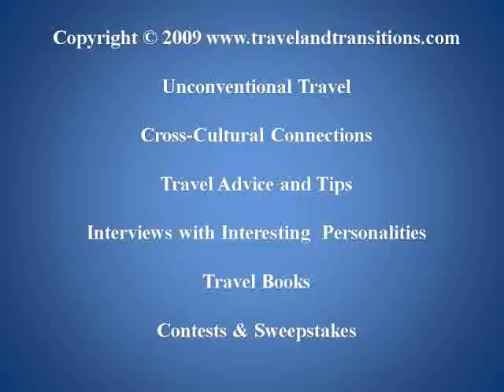Toronto Travel: Cabbage Town Festival 2009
Trying to catch the last few rays of summer, I hopped on my bike on September 12, 2009 to see whats going on in the city. My research had revealed that the Cabbagetown Festival was on, so on a gorgeous day with brilliant blue skies I cycled down the Don Valley bike path and pushed my bike up the steep bridge onto the Riverdale Footbridge.

Moments later I had arrived at Riverdale Farm which was buzzing with people. In addition to the regular visitors to this urban farm there were thousands of other visitors who were here to enjoy the Cabbagetown Festival. Children were participating in various games such as a sunflower seed spitting contest while some time later a country music band was making the young ones dance.

Officially called the Cabbagetown Arts & Craft Sale and Riverdale Farm Fair, this festival has been going for more than 20 years. In Riverdale Park I strolled past dozens of vending booths that were selling all sorts of art and crafts, from paintings to pottery to fine hand-made jewelry and fabric art to hand-made soaps and many other creative products.

The entire Cabbagetown neighbourhood had essentially become a big street sale because local residents were also holding garage sales on their front lawns. Vendor booths and live music were set up on Parliament, the major north-south thoroughfare which had been turned into a pedestrian zone. The entire neighbourhood was abuzz was visitors from near and far.

During the mid-afternoon I happened to come across a group of people that were intently listening to a local volunteer who was taking them on a free walking tour through the neighbourhood. I joined the group and learned many interesting things about one of Torontos most historic neighbourhoods.

Cabbagetowns original name was Don Vale, given that it was located adjacent to the Don River Valley. It was settled in the late 1840s, mainly by poor Irish immigrants that had come to Canada to escape the Great Irish Potato Famine of 1845 to 1852. Many of these settlers grew cabbages and other vegetables in their front yards and over time their neighbourhood acquired the pejorative nickname Cabbagetown.

Although Cabbagetown was originally a poor working class district and underwent a significant decline into the 1970s, today Cabbagetown is one of the most desirable neighbourhoods in Toronto. Gentrification saw many of the beautiful historic homes restored, and the attractive houses, large mature trees and well-tended flower-filled front yards combined with the proximity to downtown Toronto have made Cabbagetown one of the most coveted real estate districts in the city. Indeed, Cabbagetown is the largest continuous Victorian neighbourhood in all of North America.

Our guide also educated us about local building styles and important local personalities, for example the Lamb family whose estate is designated by a historical plaque. This family ran a large industrial business producing stove blackening, a greasy product made from animal fat to be used on Victorian era cooking stoves. This nasty smoke-belching behemoth was sitting right where beautiful Wellesley Park is sitting today.

We also learned that a streetcar was running along Winchester Street which was connected via bridge to the neighbourhoods over the Don Valley. The streetcar also took people to Torontos original zoo which closed in 1977. Today the streetcar tracks are long gone, but one of Cabbagetowns major historical landmarks is still located next to Winchester Avenue: the Toronto Necropolis, Torontos second oldest cemetery. Opened in 1850, it holds famous personalities such as William Lyon Mackenzie (Torontos first mayor), George Brown (founder of the Globe and Mail) and Joseph Bloor, a 19th century Toronto developer who founded the Village of Yorkville and after whom one of Torontos main thoroughfares, Bloor Street, is named.

After my tour I headed back to Riverdale Park to get some food from one of the vendors. After some Jamaican jerk chicken and some sweet ricotta-filled Mexican-style empanadas I was ready to take in the action on Parliament Street where local hip-hop artist Miles Jones was entertaining an enthusiastic crowd. Toronto serves up another great summer festival.